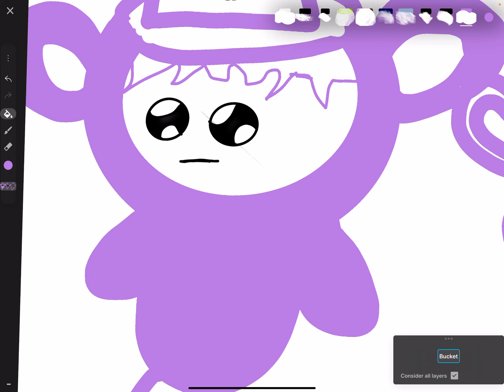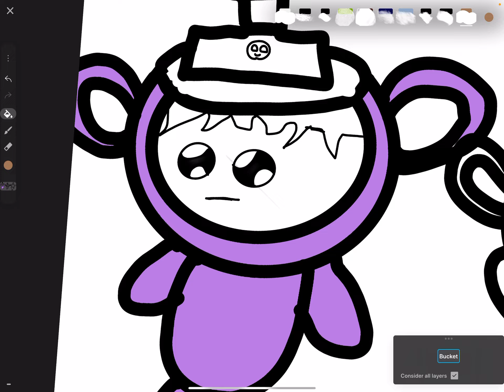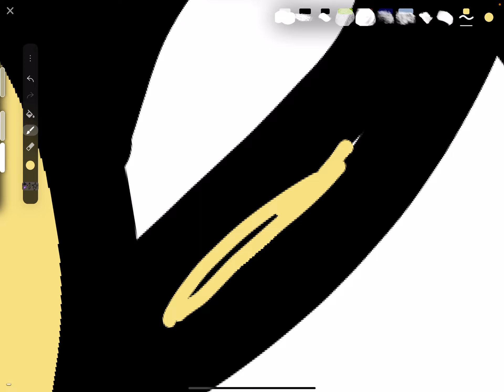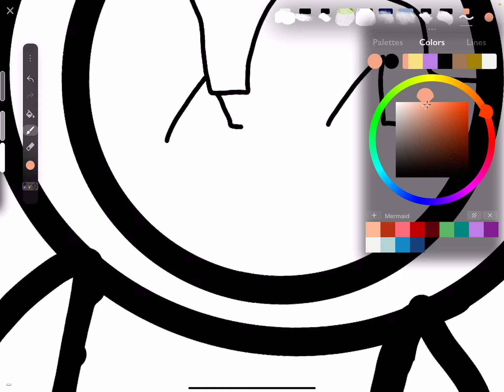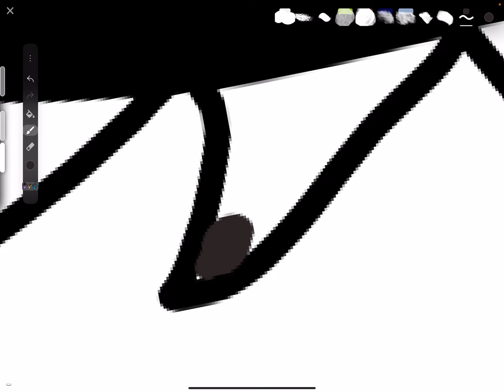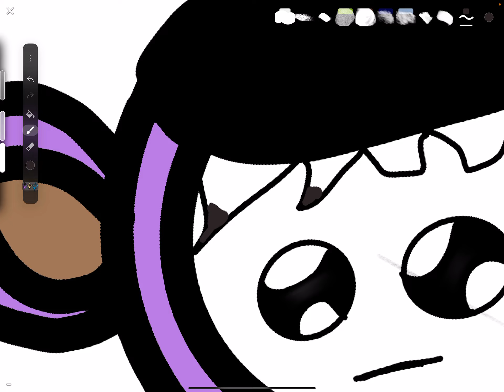My art of my friends and me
The art is of Damian me and Jason